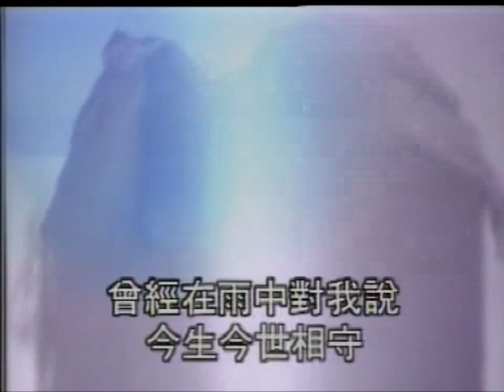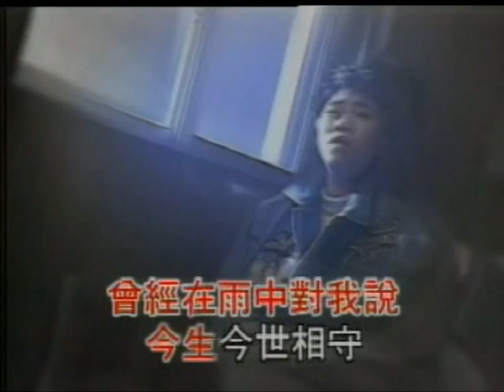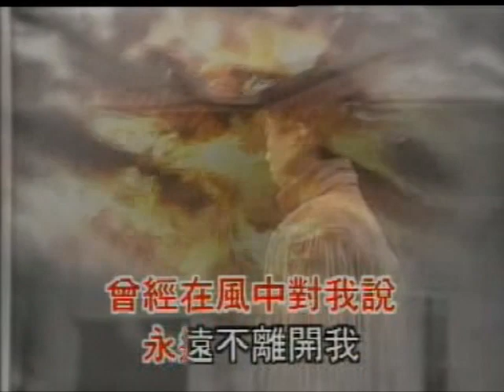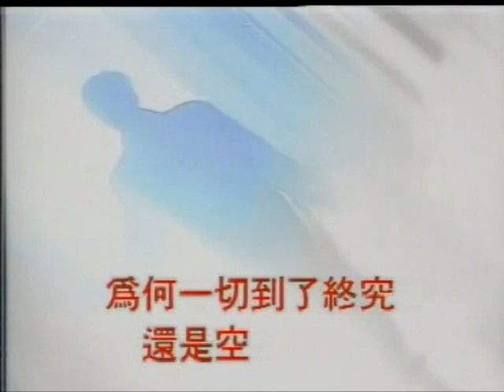李羽君【風中的承諾】卡拉伴奏